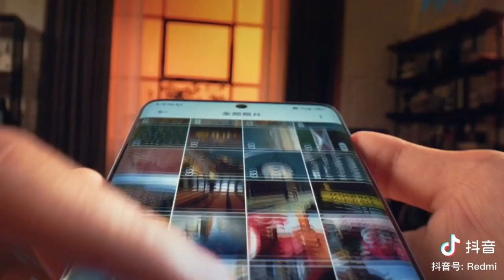Redmi Note 13 Pro+ Official Trailer and Ad Campaign featuring WANG YI BO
Hi, guys! Here's the official ad campaign of the new Redmi Note 13 pro+ featuring Wang Yi BO! Enjoy!